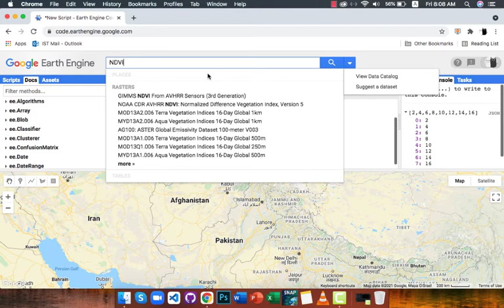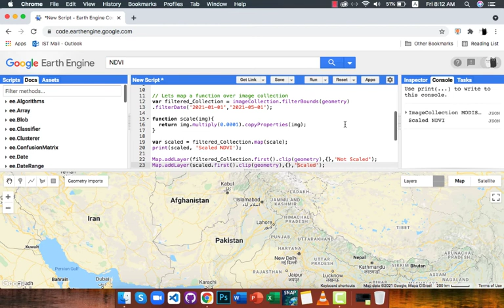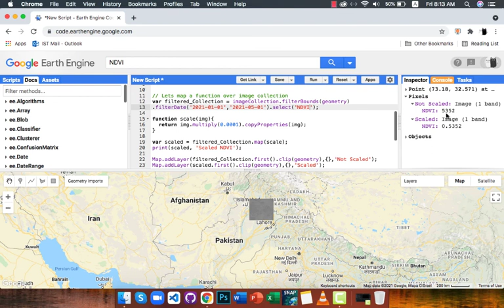Mapping a function in Google Earth Engine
If error like this appears:
Error generating chart: No features contain non-null values of
"system:time_start".

Just add this method /line  of code inside the function.
.copyProperties(img,['system:time_start','system:time_end']);

Alternative Key Phrases:
How to map a function in Google Earth Engine?
Mapping over an image collection
map method in google earth engine
Scaling data in Google Earth Engine
Mapping over an array in Google Earth Engine
How to multiply every image in an image collection?
Scale NDVI
Scale EVI
Scale LST
.copyProperties() in GEE
.map() in GEE
JavaScript